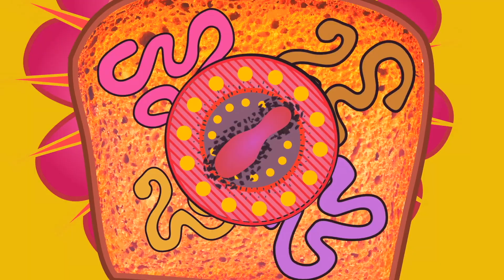stale bread and peanut butter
Lohbado asked Leo Comet, "What is the meaning of life?" Leo replied by offering Lohbado bread and peanut butter and a glass of water. Lohbado said, "The bread is stale." Leo replied, "Yes, it is stale."